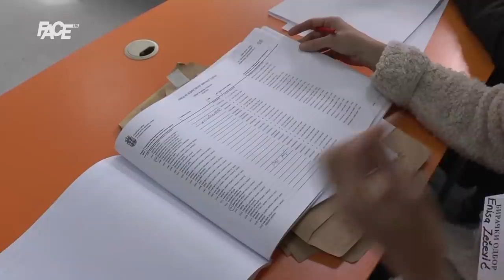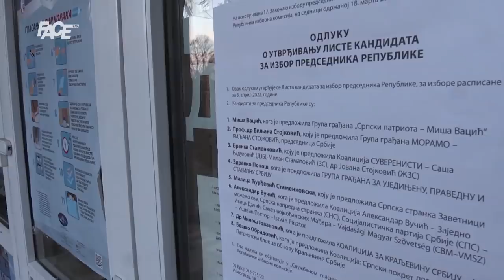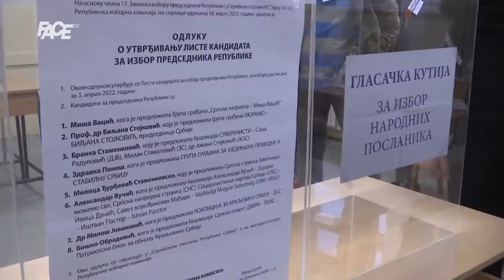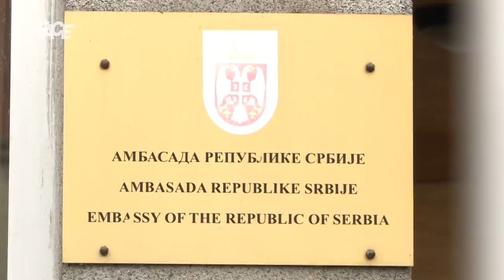Izbori u Srbiji:Brojne nepravilnosti i razbijene glave, Dodik ispunio građansku dužnost prema Srbiji